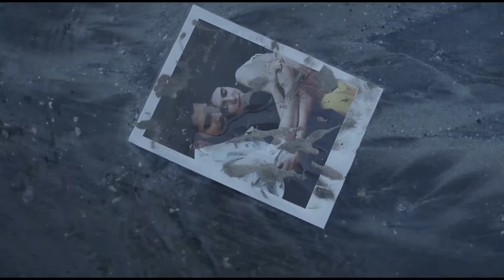Armaan Malik - Barsaat (Official Music Video) | Amaal Mallik | Kunaal Vermaa | Daboo Malik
Barsaat featuring Medha Rana, Armaan Malik is a tasteful song, and it has wondrous vocal by Armaan Malik. The delectable lyrics of the ballad are drafted down by Kunaal Verma. Amaal Mallik is the balladist of BARSAAT’s paradisiac music. The fashionable music video of the gripping ode is managed by Daboo Malik. Let’s take a look at the English translation of Armaan Malik’s latest Hindi single, ‘Phir Aaj Hai Dil Ro Raha Sab Keh Rahe Barsaat Hai.’

Barsaat-Lyrics-Translation-Armaan-Malik
Name of Song: Barsaat
Backing Vocalist: Armaan Malik
Lyricist: Kunaal Verma
Instrumentalist: Amaal Mallik
Director: Daboo Malik

ARMAAN MALIK · BARSAAT FULL SONG LYRICS ENGLISH MEANING

Hoke Judaa Khush Ho Agar Haske Bichhad Jaunga
If you are willing to separate from me, I will gladly allow it.

Kehde Mujhe Dil Se Tere Khud Hi Utar Jaunga
Simply tell me, and I will leave your heart for good.

Kar Faisla Abhi Ke Abhi Kyun Bewajah Intezar Hai
Make a choice right now. Why are you waiting for nothing?
Yar Phir Mujhe Tum Rok Lo
Or you could stop me from leaving,

‘Gar Mere Liye Dil Mein Pyar Hai

Phir Aaj Hai Dil Ro Raha Sab Keh Rahe Barsaat Hai
My heart is crying once more, and everyone is saying it’s raining.

Phir Aaj Hum Khamosh Hain Shayad Koi Toh Baat Hai
I’m silent again; there must be a reason for this.

Tere Liye Iraade Mere Main Na Badal Paunga
I’ll never be able to change my mind about you.

Chahe Milo Jitno Se Tum Sab Mein Nazar Aunga
No matter how many people you meet, you will recognize me in everyone you meet.

Sanson Mein Hai Jo Use Bhoolna Itna Bhi Kahan Aasaan Hai
It’s difficult to forget someone as close to you as your breath.

Karke Dekh Le Sau Koshishein Naamumkin Si Ye Baat Hai
You could try a hundred times, but it would be impossible.

My heart is crying once again, and everyone is thinking it’s drizzling.

I’m remaining silent; there must be a reason for this.